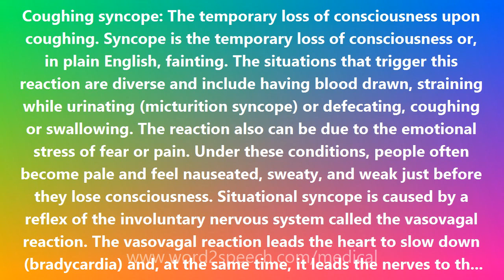Coughing syncope - Medical Meaning and Pronunciation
Coughing syncope

Coughing syncope: The temporary loss of consciousness upon coughing. Syncope is the temporary loss of consciousness or, in plain English, fainting. The situations that trigger this reaction are diverse and include having blood drawn, straining while urinating (micturition syncope) or defecating, coughing or swallowing. The reaction also can be due to the emotional stress of fear or pain. Under these conditions, people often become pale and feel nauseated, sweaty, and weak just before they lose consciousness. Situational syncope is caused by a reflex of the involuntary nervous system called the vasovagal reaction. The vasovagal reaction leads the heart to slow down (bradycardia) and, at the same time, it leads the nerves to the blood vessels in the legs to permit those vessels to dilate (widen). The result is that the heart puts out less blood, the blood pressure drops, and what blood is circulating tends to go into the legs rather than to the head. The brain is then deprived of oxygen, and the fainting episode occurs. The vasovagal reaction is also called a vasovagal attack. And situational syncope is also called vasovagal syncope, vasodepressor syncope, and Gower syndrome after Sir William Richard Gower (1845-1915), a famous English neurologist whose name is also associated with a sign, a solution, another syndrome, and a tract in the central nervous system.